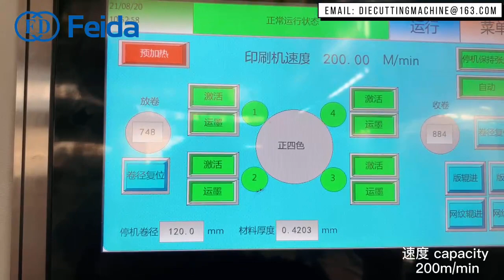papercup Paper cup flexo printing machine with closed doctor blade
Zhejiang Feida Machinery Co., Ltd. is a high-tech enterprise specializing in the production and sales of printing machines, die-cutting machines, and stripping machines. We were established in 2010 and have grown so far. Covering an area of 18,000m2 and exporting to more than 100 countries. It has a group of high-precision processing and manufacturing equipment which has laid a solid foundation for product quality. The professional sales team and the after-sales team have created a good customer service system. The production workshops perform their respective duties, perfectly control every detail, The responsibility is assigned to the person. And the perfect production process creates better product quality.
With the purpose of "becoming a high-quality supplier" and "satisfying customers and providing the best after-sales service", Zhejiang Feida Machinery Co., Ltd. is willing to become a top brand in the field of die-cutting machines. To maximize customer satisfaction. Since its establishment, Feida's economic indicators have been rising for several consecutive years. it has become a leader in the domestic machinery field.
In order to meet the needs of customers, Zhejiang Feida Machinery Co., Ltd. began to sell complete sets of production lines. Expand the service system, and connected the upstream and downstream production equipment of printing and die-cutting. For different final products, we provide a variety of solutions to analyze the most suitable products for customers. Pre-sales quality control and after-sales professional services. Assist customers to start the purchase plans.